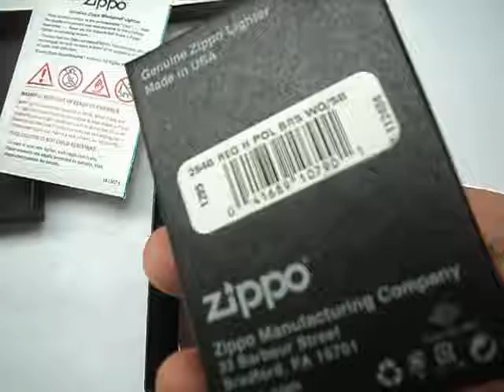ZIPPO MỸ NỮ THẦN TỰ DO_CỜ MỸ Đồng và CÔ GÁI HÁT VỚI GHITAR Chrome. Tuấn Sài Gòn: 0909.828.779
Zippo USA chính hãng, Mới 100%, Fullbox.
Gía: Polish Đồng: 750k. High Chrome: 600k. Miễn phí giao toàn quốc nhe a e
Link Trang Facebook mình , a e ghé tham khảo thêm rất nhiều mẫu Zippo ĐỘC ĐÁÒ và ĐẸP nhé
Cảm ơn a e đã ủng hộ. !